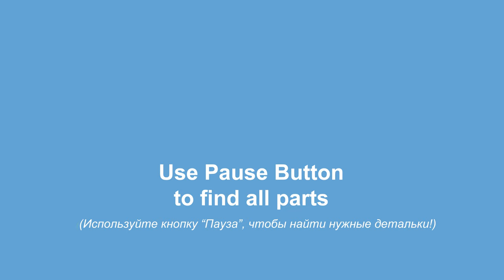Lego 10696 Military Car 🔫💣 MOC from Lego Classic 👍 How to build 1941 BM -13 Legendary Katyusha👍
170 models from one set Lego Classic 10696.
45 models from one set Lego Classic 10698.
40 models from sets Lego Classic 11014 & 10704.
60 cars from Lego Classic
20 trucks from Lego Classic.
18 military models from Lego Classic.
15 planes from Lego Classic.
10 excavators & tractors from Lego Classic.
10 trains from Lego Classic.

You need 5 usual CRAYOLA pencils (approximately 3.5 inches) / Вам понадобятся 5 обычных карандашей CRAYOLA длиной 9 см.